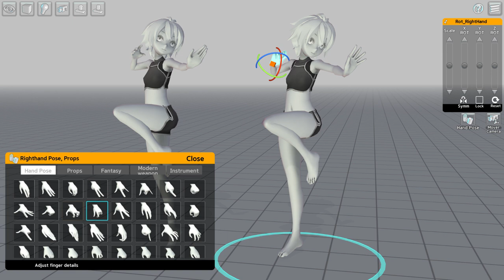Easy Pose 3D Gizmo test movie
Hello. We plan to update 3D Gizmo's test version to Steam during this week. Since 3D Gizmo is not stable yet, we will add 3D gizmo hide/show function. For the mobile version, the introduction of 3D Gizmo will take some time.